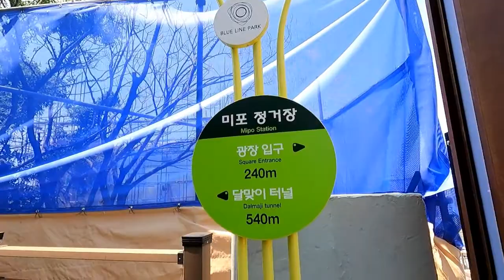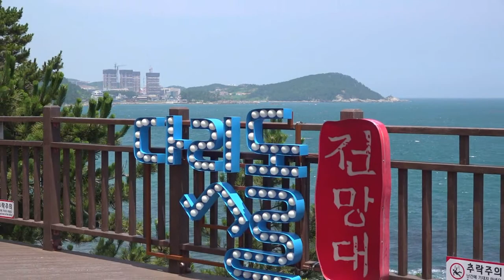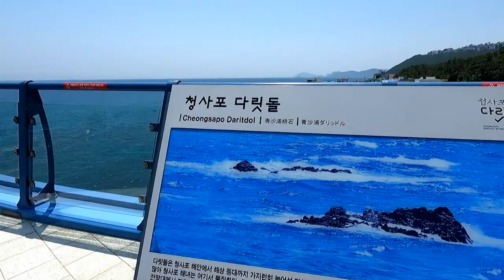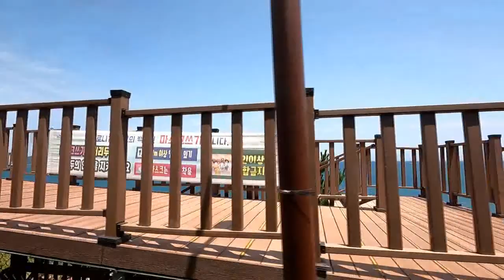해운대 블루라인파크 스카이캡슐/촬영편집/ 영상김감독